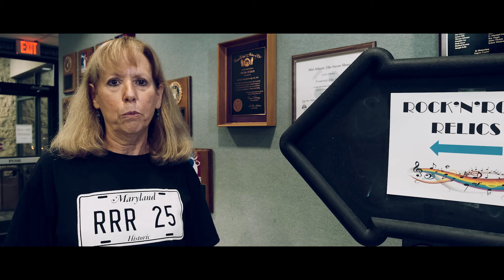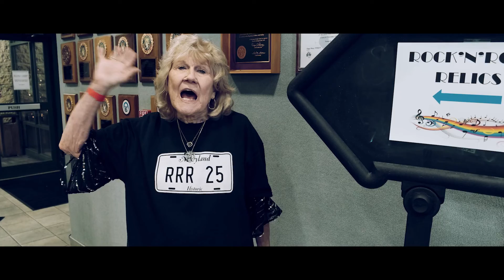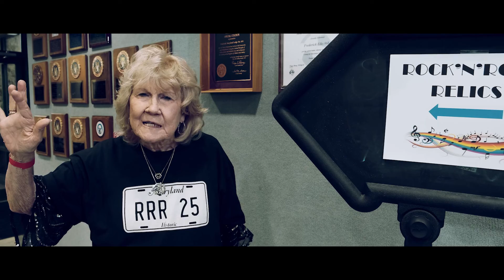Farewell Performance for the Rock and Roll Relics of Frederick, MD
It's the end of an era . . . The Rock & Roll Relics have announced their retirement! Join us for a very special recap as we say thanks to the fans who have supported us for 26 years. There will be special appearances by former Relics George Toth and Pete Storm, and a performance by special guests Park Avenue. Don't miss your last chance to see and hear the Rock & Roll Relics perform.

The Rock & Roll Relics were one of the premier oldies acts of the Mid-Atlantic region. Their wide-ranging and authentic sounds of the 1950’s & 60’s will rock your socks on a smooth new floor in the Legion’s very COOL Hall!

Band members: drummer Billy Miskell, keyboard player Andy Reid , lead guitar player and vocalist Gail Chiappone and her husband bass player Chip Chiappone w/ special appearances from geriatric George and PETE STORM

camera 1: @fujifilmxseries4081  Fujifilm XT3
camera 2: Sony A7iii
mic: Rode videomic pro
Lighting: Neewer 550 panel